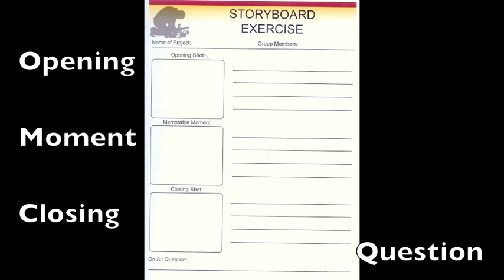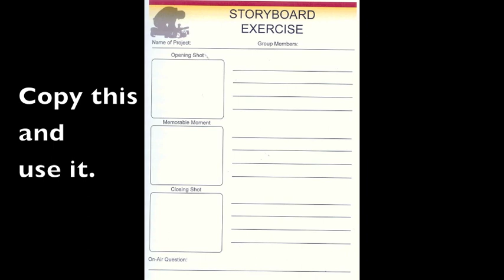Multimedia Journalism Training: Storyboarding + Brainstorming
Brainstorming with a storyboard exercise in AR&D training for multimedia journalists.